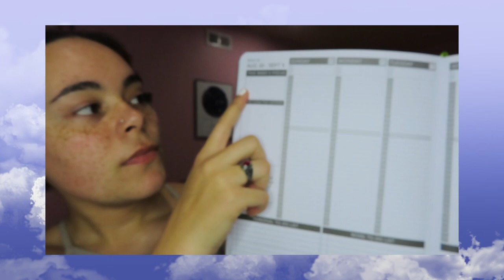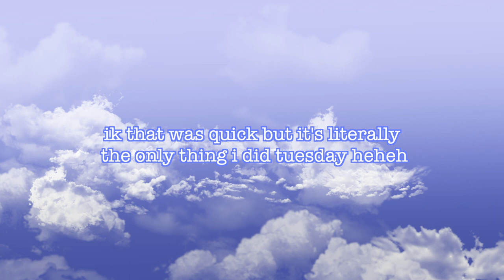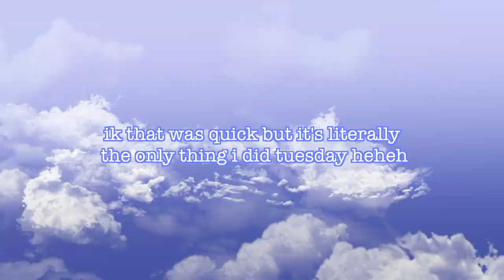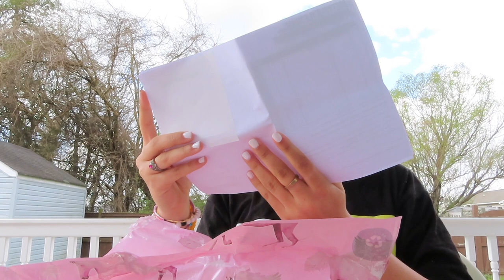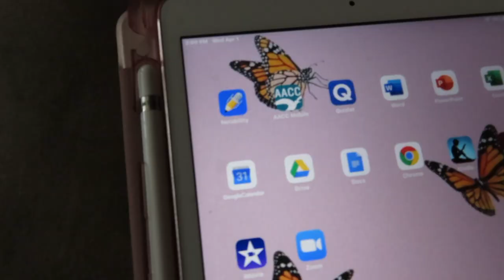✰ productive day in my life: quarantine edition ✰ + pretty little thing haul :)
HI GUYS sorry for not posting yesterday :( was hanging out with fam and lost track of time BUT ANYWAYS HI TO ALL OF MY NEW SUBSCRIBERS :) we are growing so much guys I'm so thankful!!!